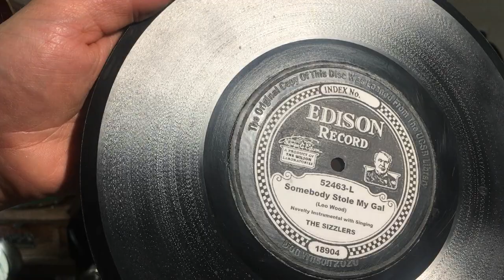Edison 52643-L "Somebody Stole My Gal" The Sizzlers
Cool jazz from the late 20's on an electrically recorded Edison Diamond Disc.  The original copy was loaned from the UCSB Library and duplicated using silicone molds and pressure cast polyurethane.